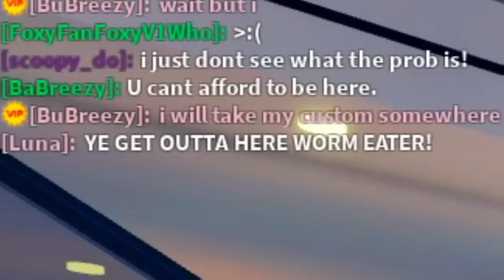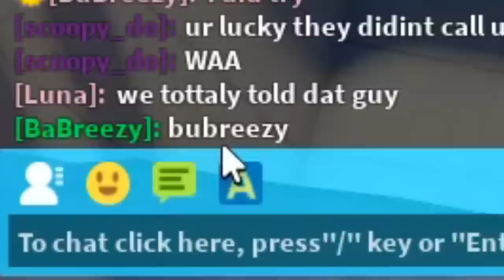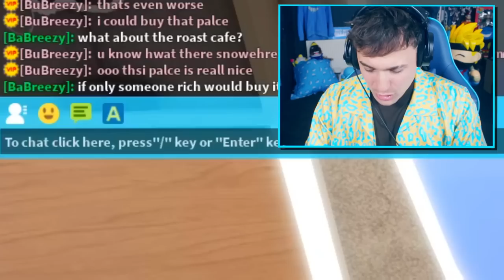Rich Girls BULLY a FAKE Poor Noob in Roblox!! (Brookhaven RP)